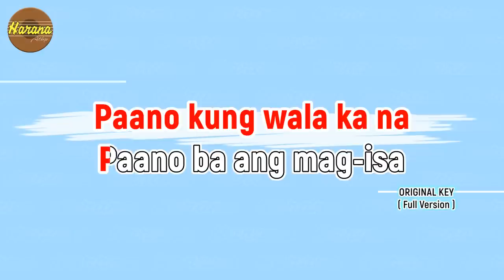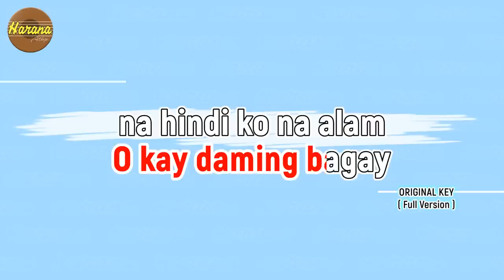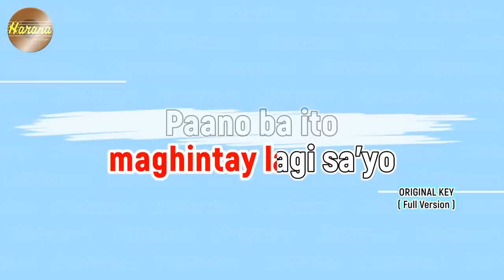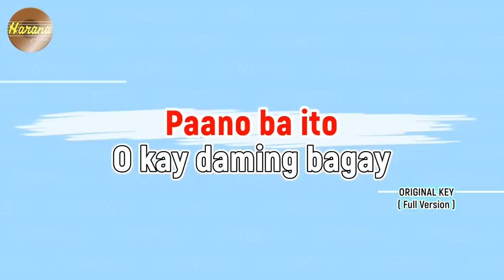PAANO - Dulce (KARAOKE)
PAANO - Dulce (KARAOKE) Pilita Corrales
Customized Cover of songs, Instrumental, Karaoke Channel